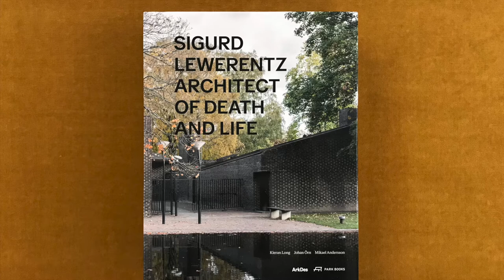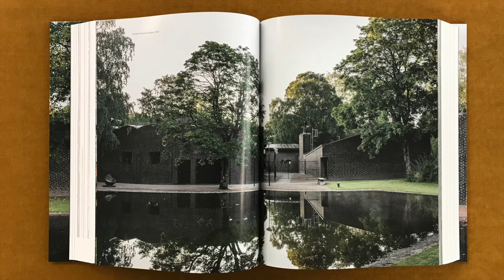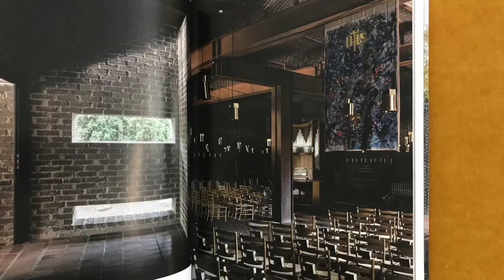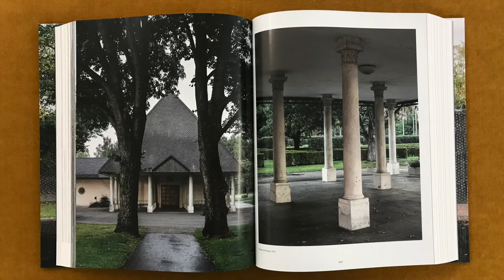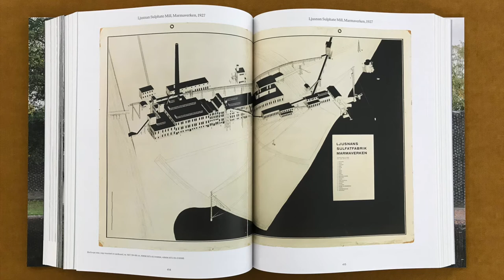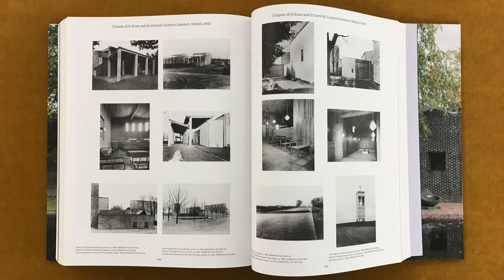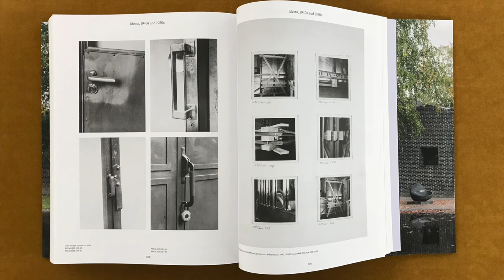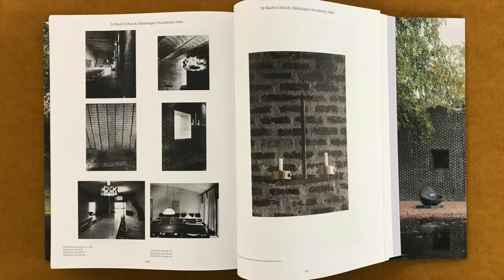Sigurd Lewerentz Architect of Death and Life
In this video I read from a book titled Sigurd Lewerentz Architect of Death and Life, edited by Kieran Long, Johan Örn and Michael Andersson, and published by ArkDes in collaboration with Park Books.

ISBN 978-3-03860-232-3